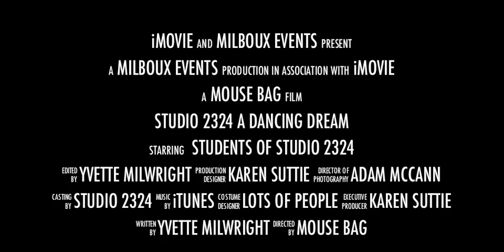Studio 2324 Promo Video - Raymond Terrace - Port stephens Dance Studio